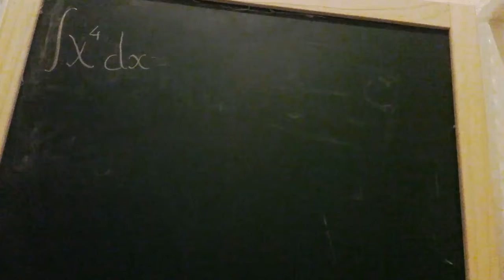Njehso integralin 136